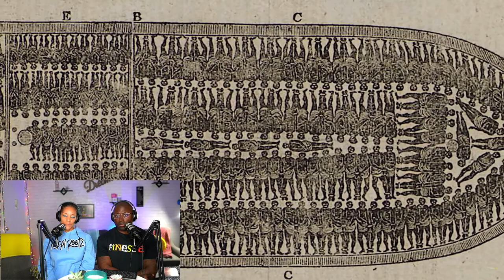The Indian Ocean Slave Trade was Likely Bigger than the Atlantic Trade (REACTION)